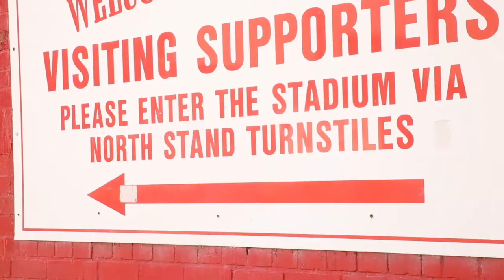Paul Heckingbottom shares his Barnsley FC memories - Our Club, Our Ground, Our Past, Our Future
Reds in the Community is proud to launch Our Club, Our Ground, Our Past, Our Future, a campaign to tell the story of Barnsley Football Club through the memories of its supporters and community.

Our Club will put supporters at the heart of displays within the ground at Oakwell, and explore the club’s 130-year history through the eyes of the fans.

Supporters of all ages are encouraged to share their memories with us. Whether of a win in the 1960s or at last weekend’s match; at Oakwell in the ’80s or watching the Reds on the road—we want to hear your stories of those special memories. Where it was, who you were with, how you got there, and maybe even what you ate; we’re looking for whatever it is that made these moments unforgettable for you.

Reds in the Community will feature some of the memories shared in displays at Oakwell. We hope that supporters and the wider community continue to share their memories and experiences of supporting Barnsley, through which fans continue to write the club’s history, into the future.

Watch our video to hear some of Paul Heckingbottom’s Barnsley FC stories and memories!

Our Club, Our Ground, Our Past, Our Future is supported by the Heritage Lottery Fund and the South West Yorkshire Partnership NHS Foundation Trust’s Creative Minds initiative.

If you’d like to know more or get involved further, please contact Sarah Hughes, Heritage Officer, at Reds in the Community on 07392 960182 or via email at .